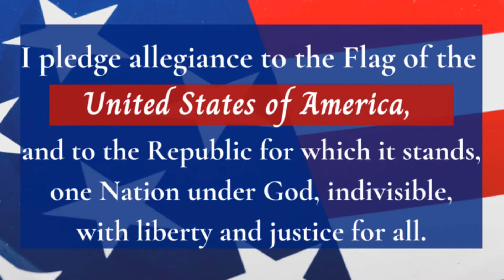Morning Message Nov 17th 2020